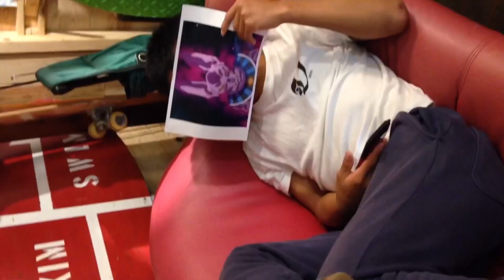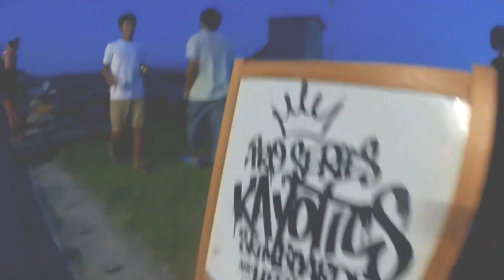kayoticsskimboards 2019 "始動"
2015〜2018年のモンスターアイテムからストリートでの映像です。今まで公開してないシーンも少し入ってます…今年も自由気ままに新たなスタイルを求めて様々な場所や斬新なアイテムでkayoticsらしい滑りを🙏